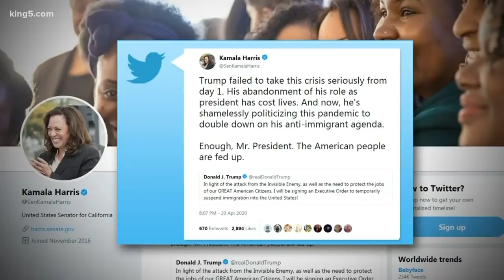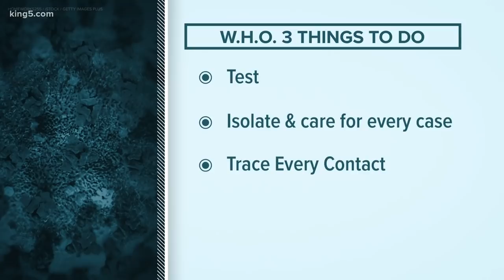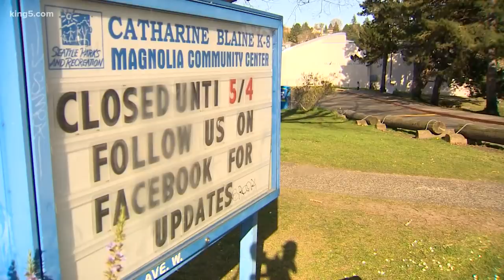Coronavirus coverage: Tuesday, April 21 at 5 a.m.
Continuing coverage of the coronavirus pandemic in Washington state on Monday, April 21 at 5 a.m.